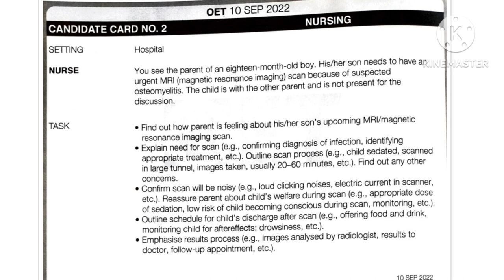AN 18-MONTH-OLD CHILD NEEDS AN MRI (OSTEOMYELITIES) EXAM DATE 10 SEPTEMBER 2022 - CLASS -32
Exam-oriented role play
New roleplay
Practice speaking daily
Suspected osteomyelitis